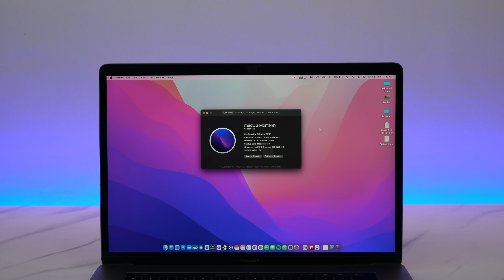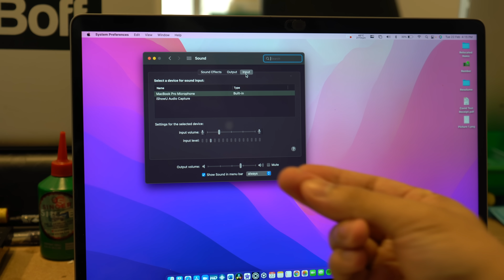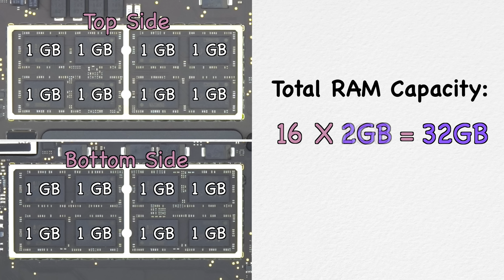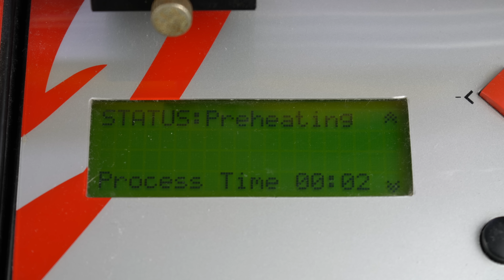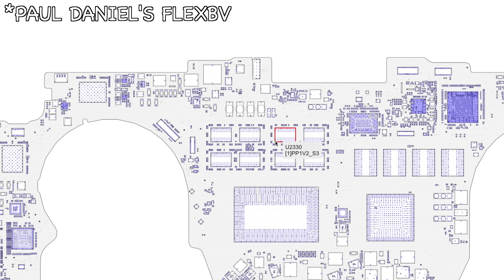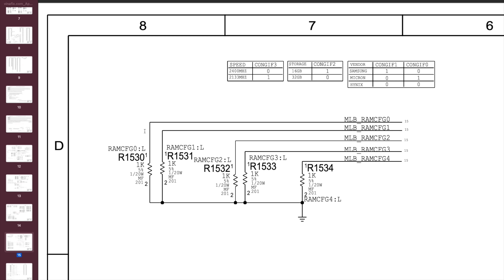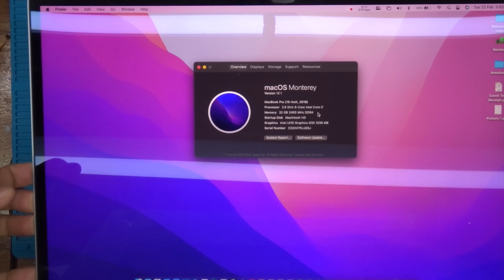16GB to 32GB Soldered RAM Upgrade - 2018 MacBook Pro 15-inch - 4K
*Turn on subtitle for better understanding of the context

This video was edited & rendered on MBP 2012 + X-GPU RX6900XT : FCP

This is NOT A GUIDE VIDEO, it only shows what generally required to get it done, and by all means, you are performing all these soldering AT YOUR OWN RISK.

EDIT: Video for RAM configuration strap is still in editing process.

To be honest, to perform 32GB & 64GB upgrade for now is quite expensive and not worth for some people(unless you have production company etc).

We provide RAM upgrades with 100% success rate on these specific models with 1 Year warranty:

1. MacBook Pro (16-­inch, 2019, Four Thunderbolt 3 Ports) - 64GB RAM max

2. MacBook Pro (15-­inch, 2019, Four Thunderbolt 3 Ports) - 64GB RAM max

3. MacBook Pro (15-­inch, 2019, Four Thunderbolt 3 Ports) - 32GB RAM max(for now)

4. MacBook Pro (13-­inch, 2019, Four Thunderbolt 3 Ports) - 16GB RAM

5. MacBook Pro (13-­inch, 2019, Two Thunderbolt 3 Ports) - 16GB RAM

6. MacBook Pro (13-­inch, 2018, Four Thunderbolt 3 Ports) - 16GB RAM

7. MacBook Pro (13­-inch, 2017, Two Thunderbolt 3 Ports) - 16GB RAM

8. MacBook Pro (13-­inch, 2016, Two Thunderbolt 3 Ports) - 16GB RAM

9. MacBook Pro (13-­inch, 2017, Four Thunderbolt 3 Ports) - 16GB RAM

10. MacBook Pro (13-­inch, 2016, Four Thunderbolt 3 Ports) - 16GB RAM

11. MacBook Air (13-inch, 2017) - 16GB RAM

12. MacBook Air (13-inch, Early 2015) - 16GB RAM

13. MacBook Air (11-inch, Early 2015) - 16GB RAM

14. MacBook Pro (Retina, 13-inch, Early 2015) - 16GB RAM

15. iMac (21.5-inch, Late 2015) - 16GB RAM

16. MacBook Air (11-inch, Early 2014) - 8GB RAM (16GB need to modify EFI)

17. MacBook Air (13-inch, Early 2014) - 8GB RAM (16GB need to modify EFI)

18. Mac Mini (Late 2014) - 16GB RAM

19. MacBook Air (13-inch, Mid 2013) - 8GB RAM (16GB need to modify EFI)

20. MacBook Air (11-inch, Mid 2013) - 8GB RAM (16GB need to modify EFI)